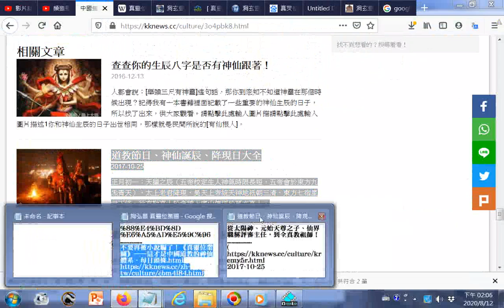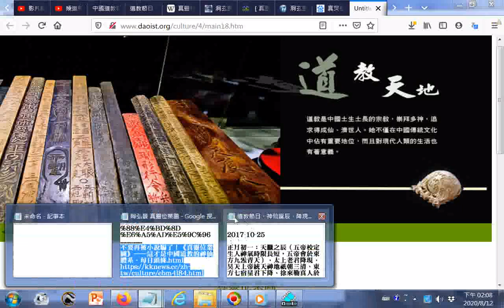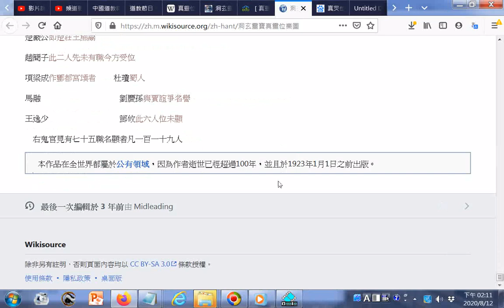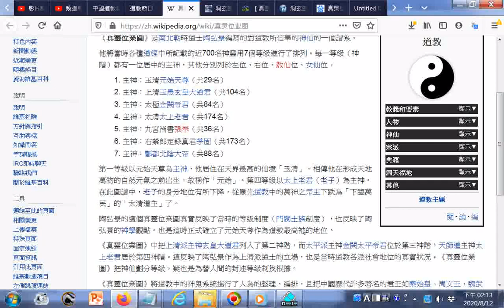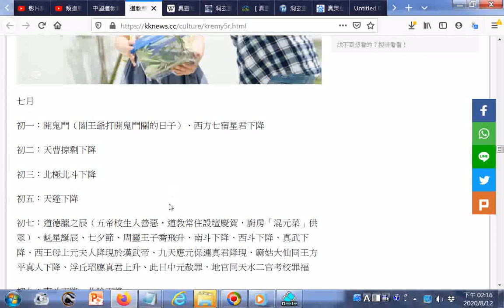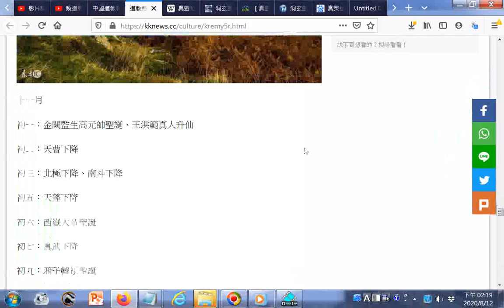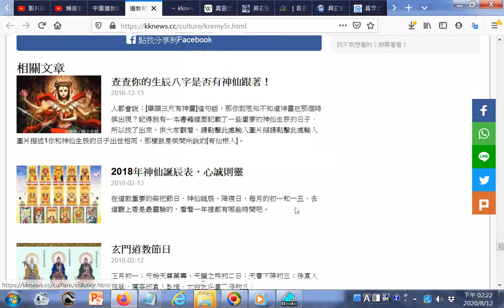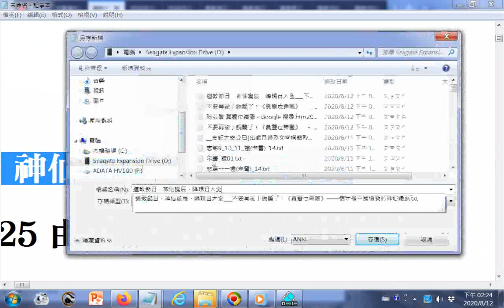瀏覽 道教節日、神仙誕辰、降現日大全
參考資源網址: 1.道教節日、神仙誕辰、降現日大全 網址 2.不要再被小說騙了！《真靈位業圖》——這才是中國道教的神仙體系 - 每日頭條.html
筆者附錄: 有求孔孟聖道三寶心法就不枉費今生來世間。世間財世間用--生不帶來，死不帶去，或是給以後不相識的人用，但是得三寶心法卻能帶著走，在世能逢凶化吉、躲劫避難、改變命運，壽終能超生了死，離苦得樂，智者切莫入寶山而空手回。